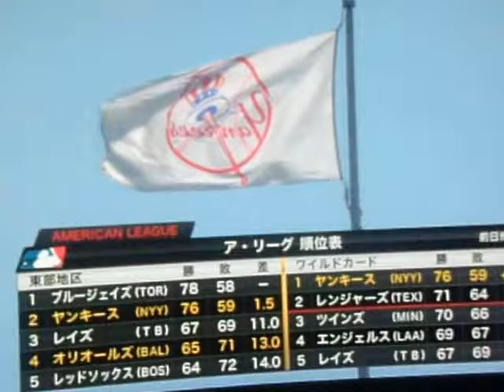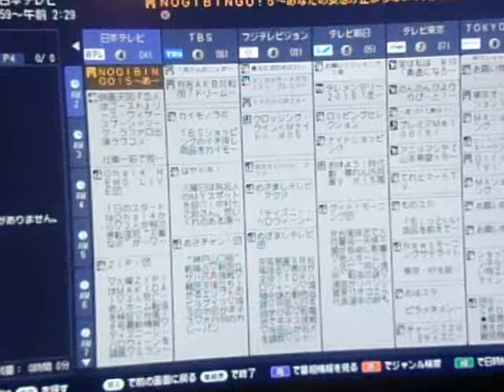GEDC6179 2015.09.08 深夜早朝TV